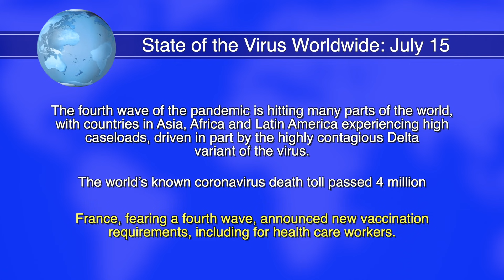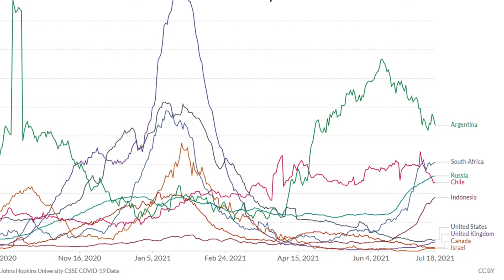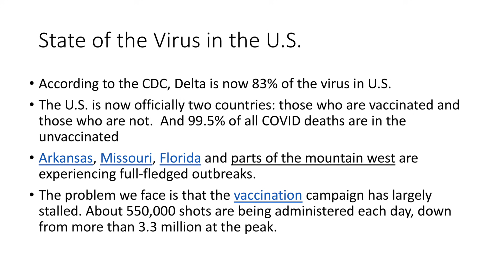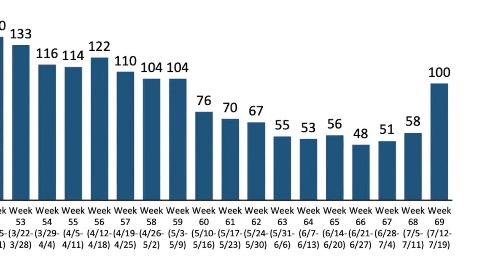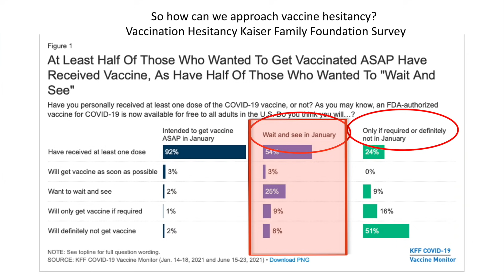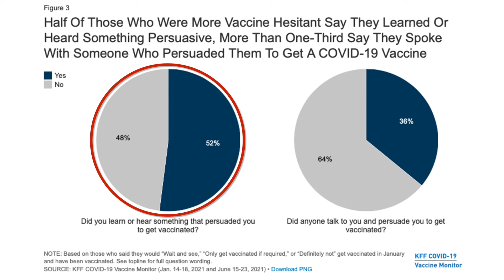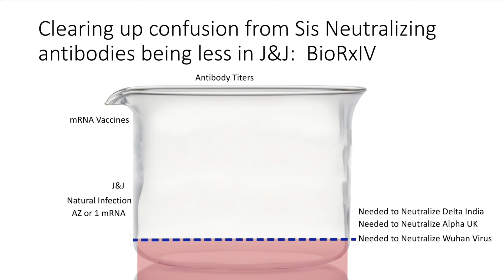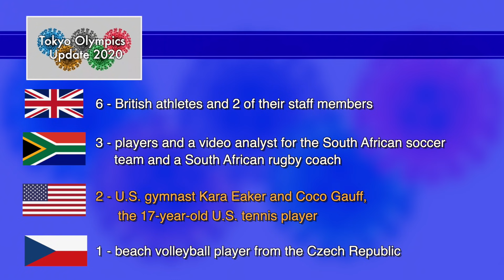Dr. Klotman's Video Message - Week 70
Baylor College of Medicine's Dr. Paul Klotman discusses the delta variant-fueled fourth wave of COVID-19 and talks about vaccine hesitancy.